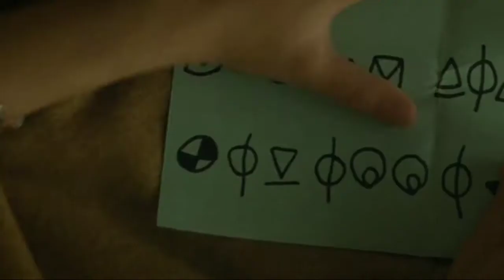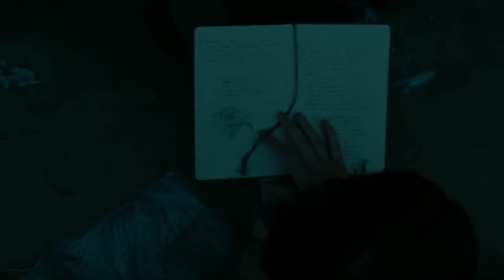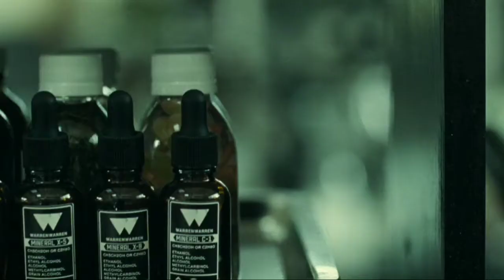Old 2021Movie Explained In Hindi |Movie Explained In Hindi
STORY
Married couple Guy and Prisca Cappa are going through a divorce. To avoid saddening their young children⁠ Maddox and Trent⁠, the couple takes them on a tropical resort as a final family vacation. At their hotel, Guy and Prisca are given complimentary drinks and the children befriend the resort manager's nephew, Idlib. At night, Maddox and Trent overhear their parents arguing and play a message decoding game with Idlib. The following morning, the manager invites the family to a secluded beach where three additional parties are present: rapper "Mid-Sized Sedan", and a female companion; surgeon Charles, his wife Chrystal, their young daughter Kara, and Charles's mother Agnes; and Jarin and Patricia Carmichael, a close-knit husband and wife. Trent⁠ discovers the dead body of Mid-Sized Sedan's companion. Charles grows suspicious of Mid-Sized Sedan, who reveals that he has been experiencing nosebleeds because of his affliction with hemophilia.

After the children rapidly change and Agnes suddenly dies, the families conclude that the beach is rapidly aging them, with the occupants undergoing the equivalent of a year of aging every 30 minutes. At least one member of each family has an underlying medical condition. They discover that trying to leave will result in them blacking out. In a fit of rage, Charles cuts Mid-Sized Sedan with a switchblade and the group watches as his injury quickly heals. After Prisca develops a stomach tumor, Charles performs a successful surgery to remove it. Mid-Sized Sedan discovers that the body of his companion has fully decomposed in a matter of hours.

Kara and Trent continue to age and after being intimate Kara gives birth, only for the baby to quickly die. Trent and Maddox discover the notebook of a previous traveler, along with indications of them being watched. The attempts to leave grow tenser when Charles's worsening schizophrenia causes him to kill Mid-Sized Sedan. Jarin drowns, Kara falls to her death, Patricia suffers a fatal epileptic seizure, and Chrystal's hypocalcemia results in her bones rupturing, killing her. Charles attacks Guy in a schizophrenic episode, but Prisca slashes him with a rusted knife, instigating a fatal blood infection that kills Charles in seconds. An elderly Guy and Prisca make amends before dying moments apart from each other.
ni
With only the now-middle-aged Maddox and Trent remaining by the next morning, the pair construct a sandcastle. They revisit a secret message given to them by Idlib, which Trent deduces is connected to an underwater coral passage. Believing that the passage will allow them to leave the beach without losing consciousness, he and his sister start swimming through the coral. After they seemingly fail to emerge from the water, a resort employee monitoring them reports that the entire group has died. He gives the news to the manager, who mentions a previous incident incident where a guest had almost escaped from the beach before announcing that trial 73 has concluded.

It is revealed that the resort is a front for a research team conducting clinical trials of new medical drugs, which are administered to guests with medical conditions by spiking their drinks. Since the beach naturally accelerates the lives of the guests, the researchers have been able to complete the drug trials within a day. The researchers lure a new group to the beach but are interrupted by the arrival of Trent and Maddox, who survived their underwater swim. Using the notebook as evidence, they are able to bring the police to the resort. Once the researchers are arrested, Trent and Maddox head home to live with their aunt.